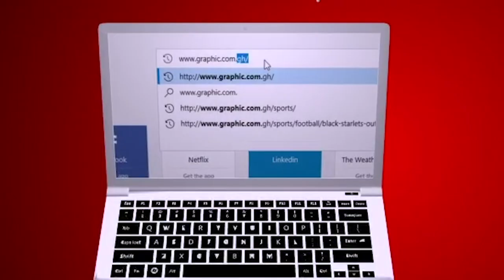Rev Dr Ebenezer Markwei MATTERS OF FAITH - PRAYER, PICTURES AND PROMISES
Today message on MATTERS OF FAITH by Rev Dr Ebenezer Markwei is - PRAYER, PICTURES AND PROMISES